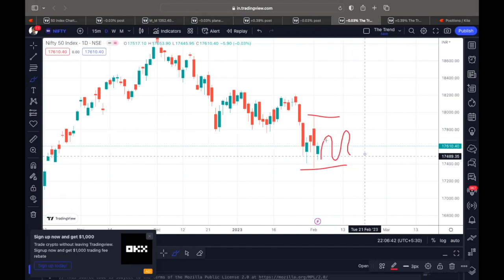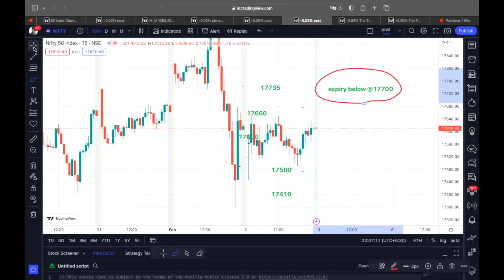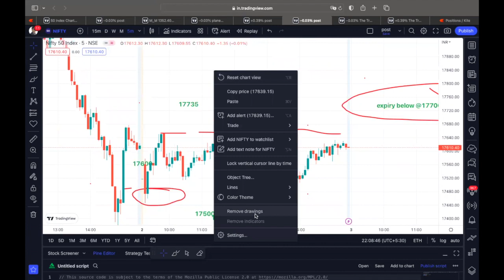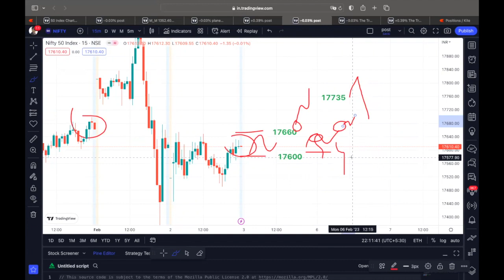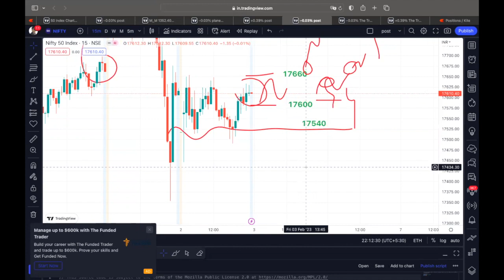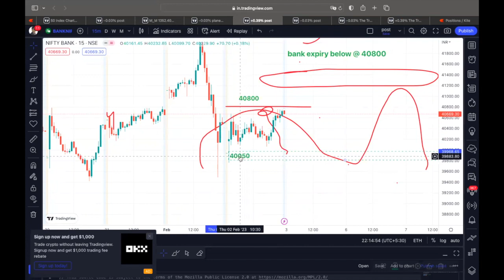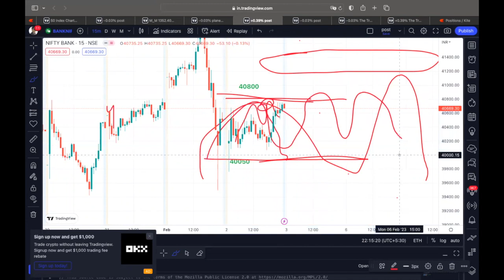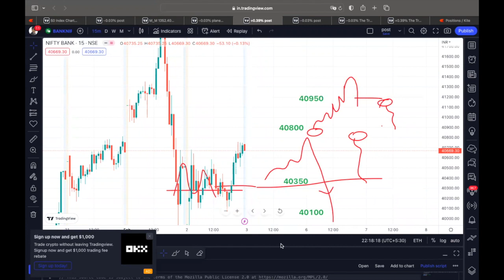03rd Feb 2023, Nifty & Bank